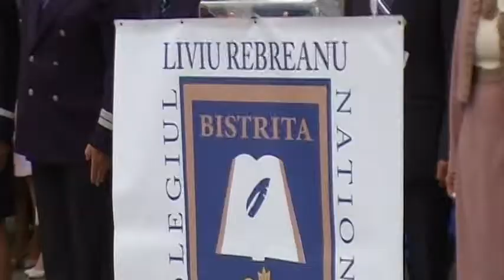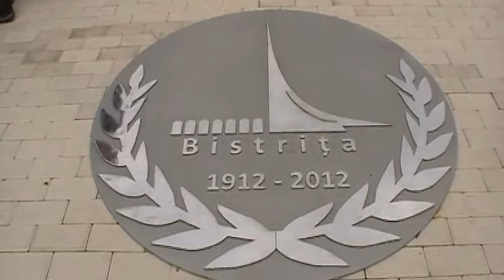BISTRIŢA: Emoţii la debutul unui nou an şcolar la "Liviu" şi la "Andrei"